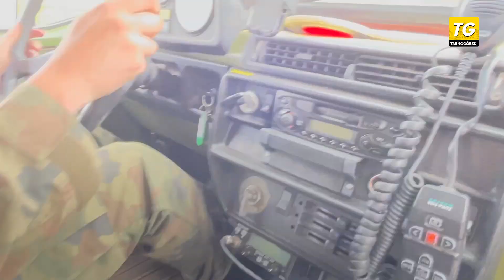MEGA DZIEŃ DZIECKA W MIASTECZKU ŚLĄSKIM (01.06.2021)